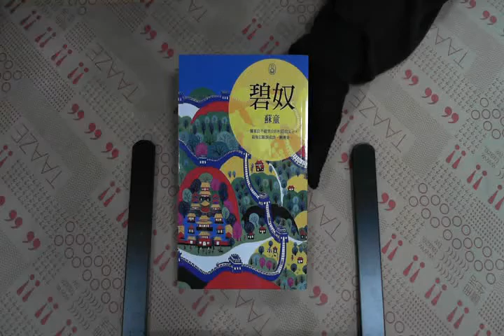TAAZE｜碧奴 二手書書況 9862130091